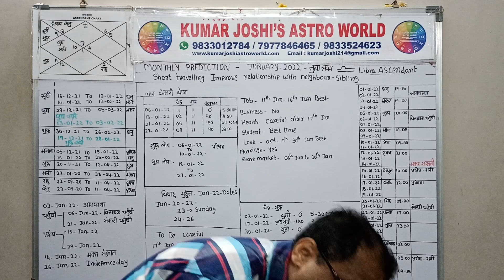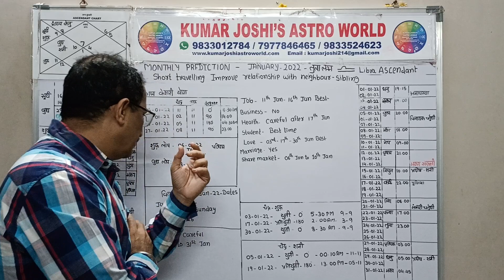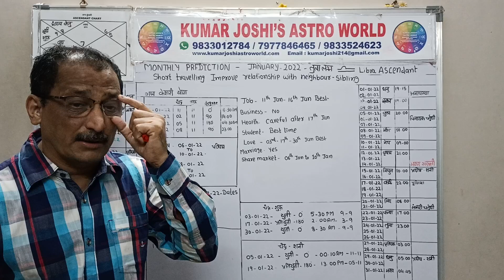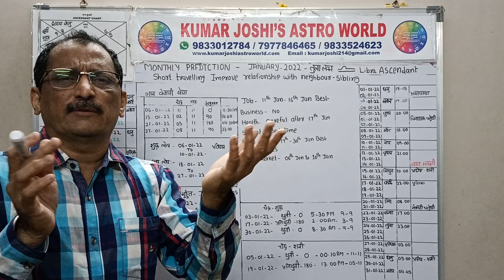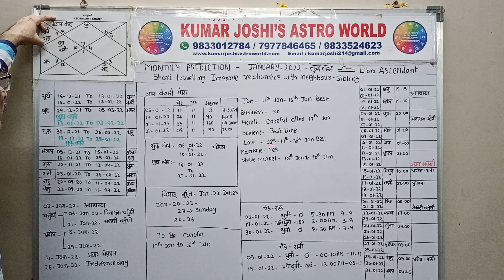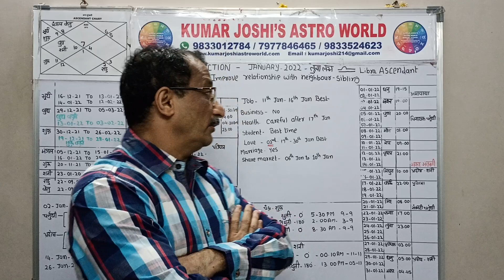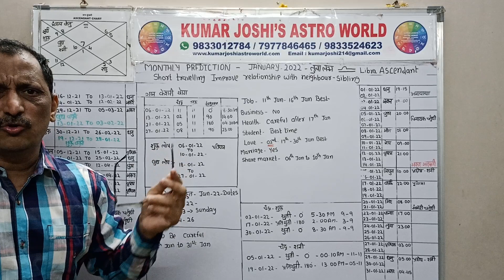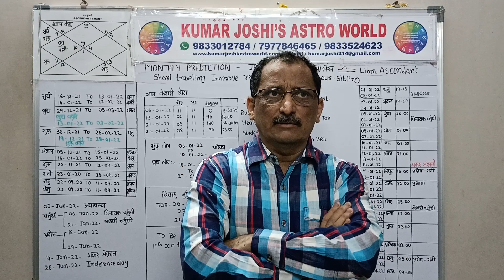Libra/तुला - Prediction for January 2022 By Kumar Joshi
LibraJanuary 2022
librarashifalJanuary 2022
tularashifalJanuary 2022
monthlypredictionforlibraJanuary 2022
January 2022Tularashi
January 2022libraascendant.
A  video of General monthly prediction for Libra/तुला lagna for the month of  January 2022